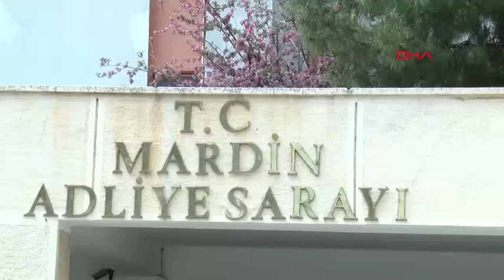Mardin'de cipte 5 Iraklının öldüğü davada 2 sanığa 5'er müebbet talebi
MARDİN'de, Irak uyruklu 5 kişinin cipte silahla öldürülmesine ilişkin 2’si tutuklu, 5 sanığın yargılandığı davada savcı mütalaasını verdi. Mahkeme, tutuklu 2 sanık için 5’er kez ağırlaştırılmış müebbet hapis talep etti